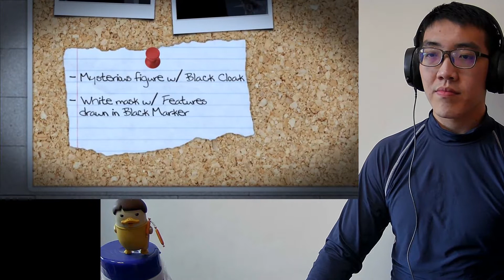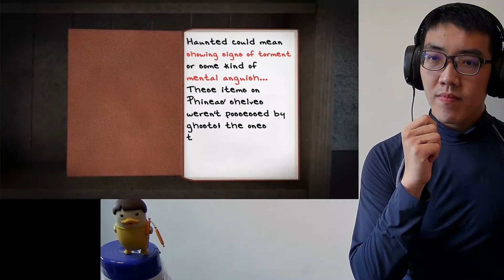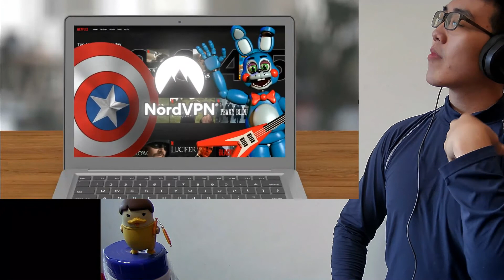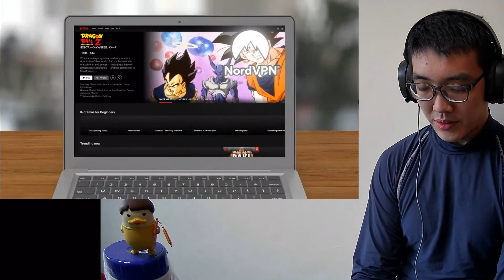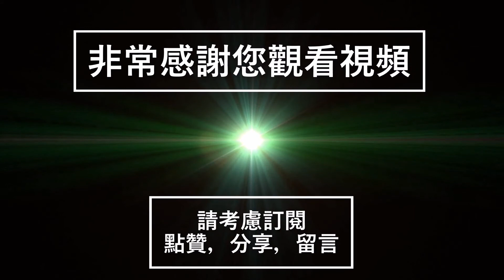Game Theory: FNAF, Your Pain Fuels Us【Reaction Video】👍Singaporean Fan Boy Reacts《The Game Theorists》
Game Theory: FNAF, Your Pain Fuels Us

youtu.be/6E2JX6l2C4U

Last FNAF episode we started talking about all of the things introduced in the newest installments of the Fazbear Frights book series. Today we are going all in on Five Nights At Freddy's newest killer. The creepy figure that has been lurking in the background of these scary stories. The Stitchwraith! What, or who, is this mysterious killer? Well, put on your animatronic suit Theorists! We are going deep into the lore today!

Credits:
Editors: Alex "Sedge" Sedgwick, Forrest Lee, Tyler Mascola, and Dan "Cybert" Seibert
Assistant Editor: AlyssaBeCrazy